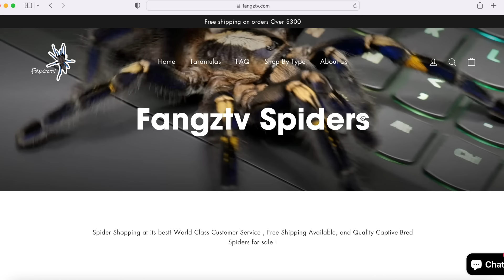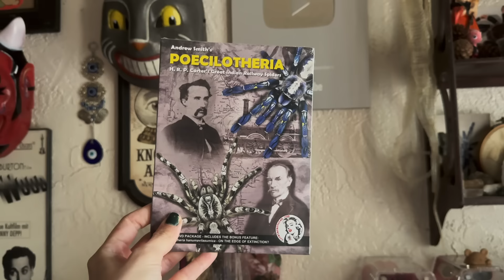UNBOXING Super Rare, *USA First* Captive Bred TARANTULA and other FAV SPECIES from FangzTV!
Thank you so much FangzTV!

Thank you so much FangzTV for the new babies!!

Some recommended vendors:
Tom Patterson
Fanghub Tarantulas